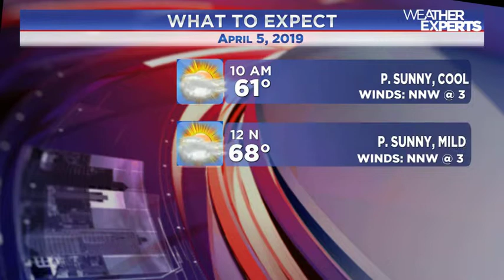WREG-TV instaweather 2.0